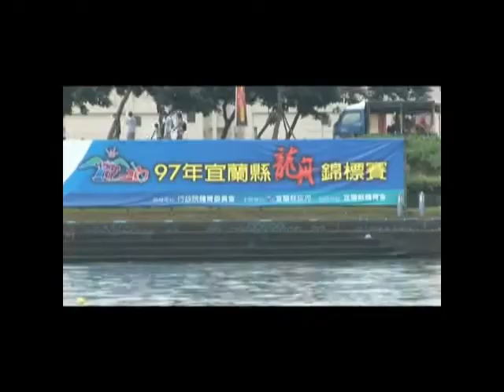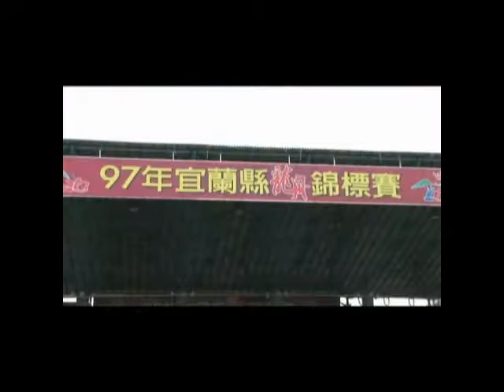ANTHONY TAIWAN SHOW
PWC, JET BOAT,WATER CRAFT